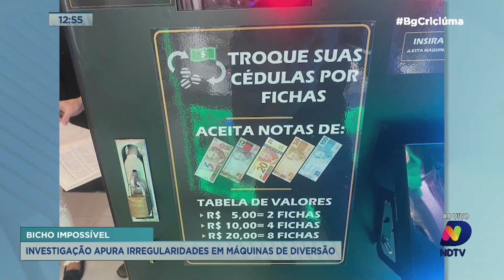Bicho impossível: Polícia Civil investiga irregularidades em máquinas de bichinho de pelúcia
Uma investigação está apurando irregularidades em máquinas de bichinho de pelúcia.